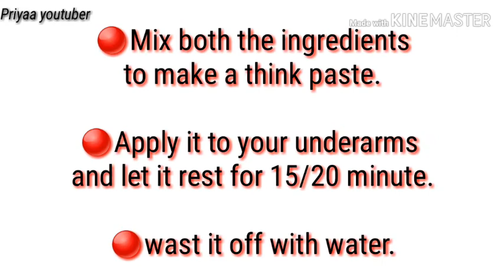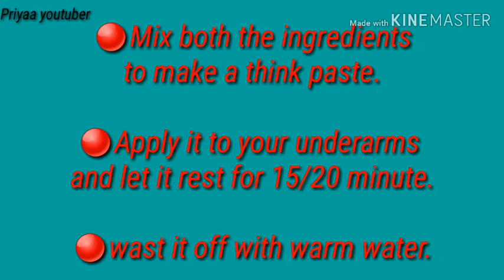HOME REMEDY FOR DARK/BLACK Underarms!! How to bright & Lightening Dark Underarms!!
my account  _Priyaa_youtuber_

Thanku frdsss

love U 💋